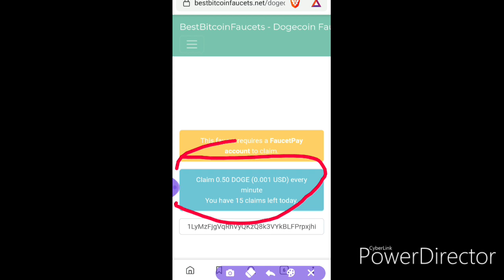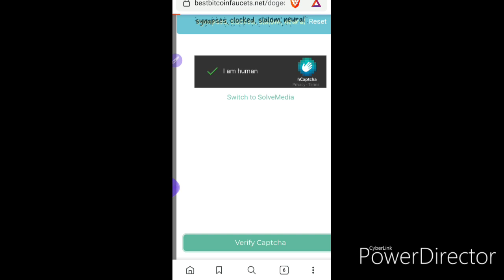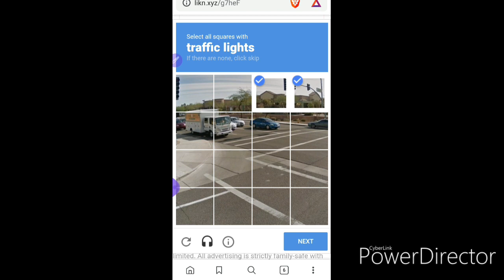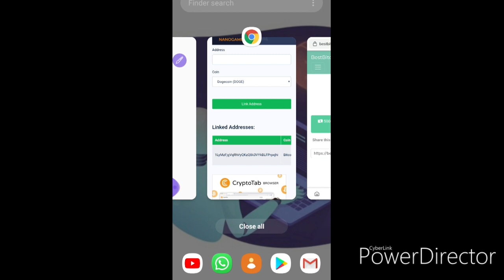Dogecoin free Instant withdrawal tamil